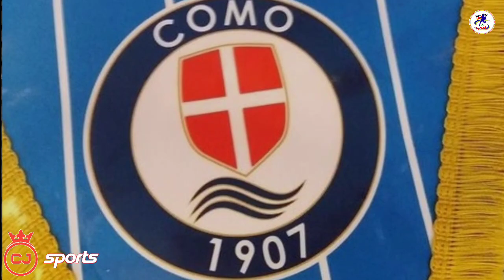KABAR GEMBIRA !! STY KIRIM 5 PEMAIN KE EROPA ITALIA IKUT BERSAMA KURNIAWAN DWI YULIANTO Lihatlah....